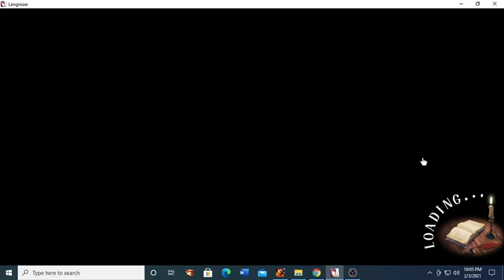Langrisser Mobile - Valorous Rhapsody Challenge Map #5 Black Cat Trio (Full Empire Clear) Wikki Rush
I adapted the wikki strategy for Empire. My own twist